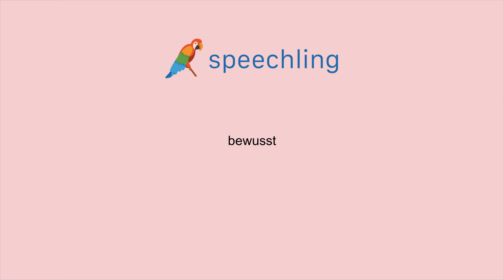How to say "Aware" in German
Male Voice:
bewusst

Female Voice:
bewusst

Male Voice Translation:
Aware

Female Voice Translation:
Aware